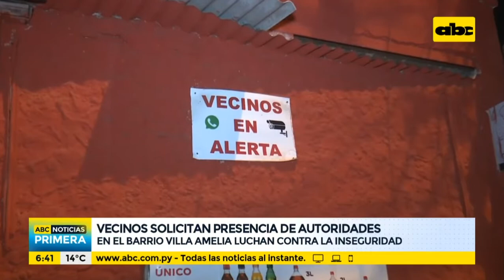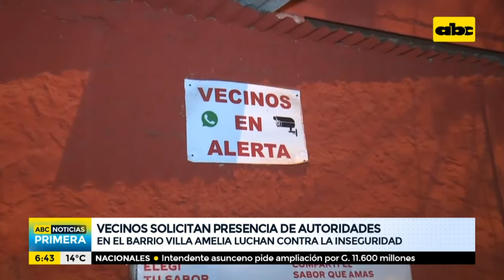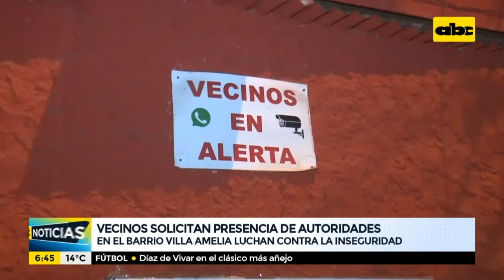Ante inseguridad, vecinos del barrio Villa Amelia solicitan presencia de autoridades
Integrantes de la comisión vecinal Ñepytyvo del barrio Villa Amelia de Asunción solicitan a la Municipalidad y la Policía Nacional mayor presencia en la zona para evitar hechos delictivos.